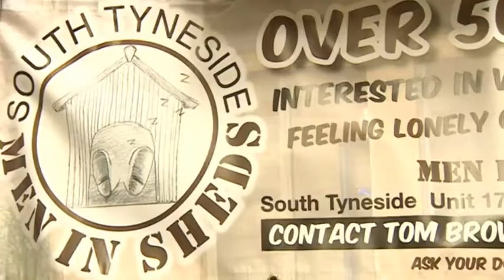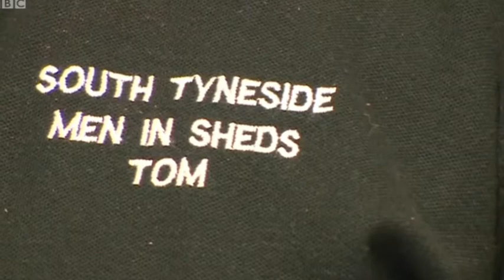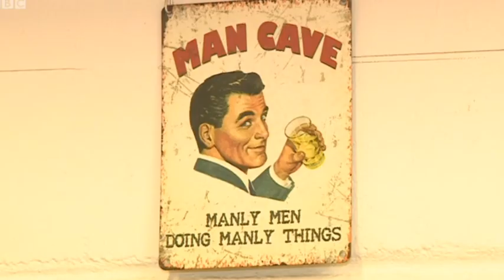BBC Look North - Men In Sheds - South Tyneside - Newcastle Building Society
Footage owned by BBC Look North

Back in 2016, we launched the Newcastle Building Society Community Fund and with the help of our customers, we’ve begun the process of providing grants to the first of what will be many deserving recipients across our branch network.

Find out more about Men in Sheds South Tyneside, they received a grant of £2571 which will be used to replace tools loaned to the group on a temporary basis.